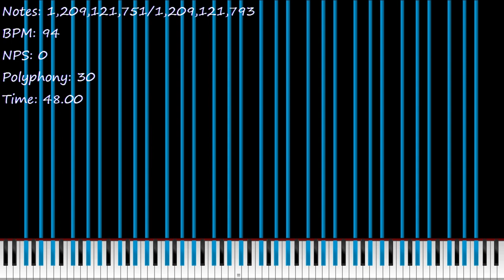[Black MIDI] World's Most Insane Community Merge ~ 1.2 BILLION NOTES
First video with 1 billion notes

Made by: Pon MIDIs, Orangepaprika 67, Danidanijr, Minecraftfan Redstone, Danify, Blue MIDI, spherey, Softy, flopp, 1%1, OddPandemonium03, Newfall 2022, Lexon Blackzz, DellCachivacheMIDIs, Hydryi, milki, TCG137, and Laxris

Used Program: Zenith, FFmpeg, Clipchamp, CJC Note Counter 4.5.0.0
Used Soundfont: Piano Magenda
Used Synth: Keppy's MIDI Converter (500 Voices)